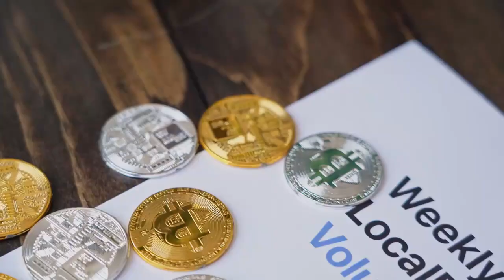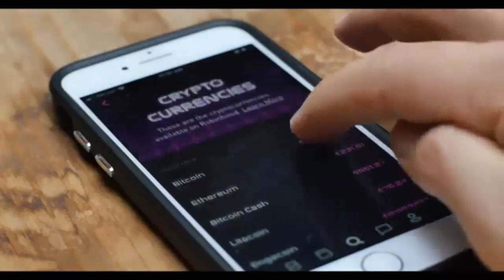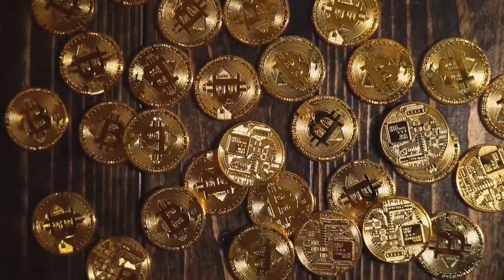Bitcoin Falls Below $20,000 as Cryptocurrency Market Loses $70 Billion| Hindi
Stay ahead of the game with the latest financial news and expert analysis on the Finance Talk and News YouTube channel. Get a better understanding of the financial world and learn how to manage your money with ease. From investment strategies to personal finance tips, this channel has everything you need to make informed decisions about your financial future.